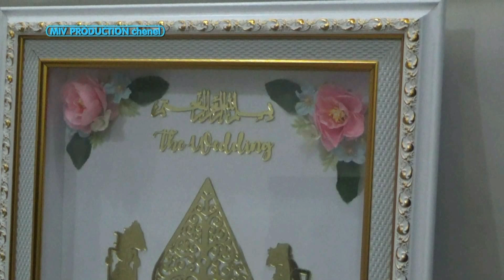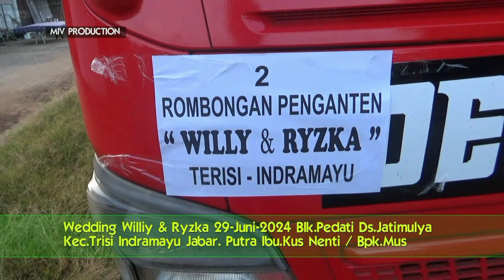wedding williy & ryzka part 1